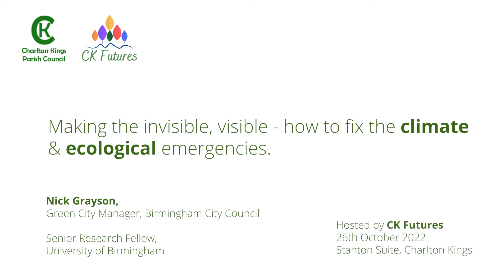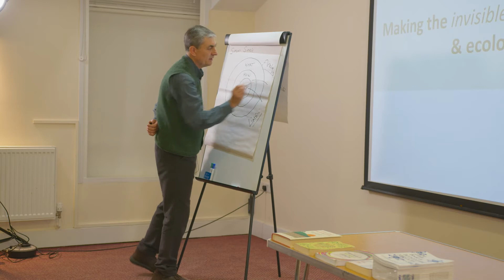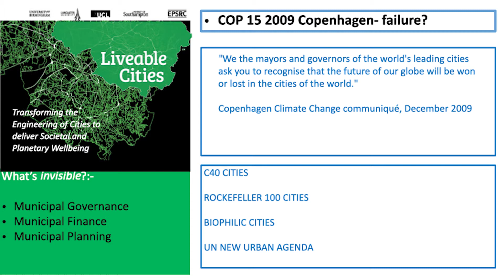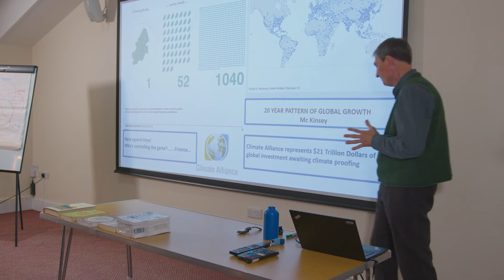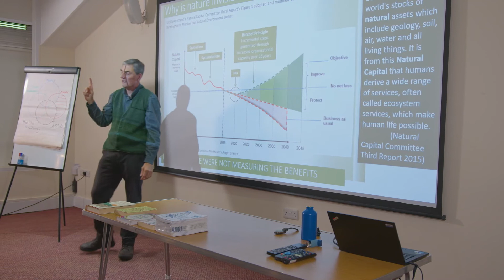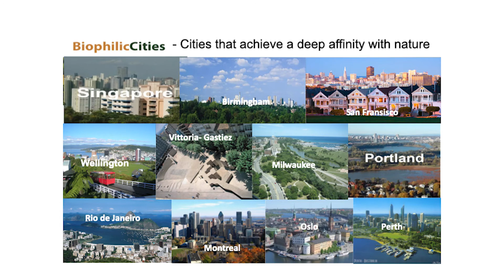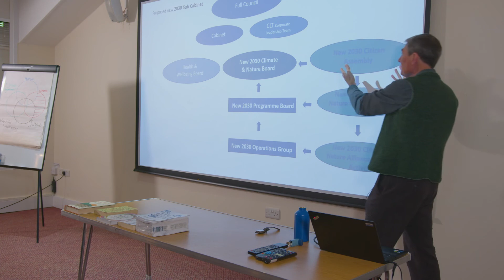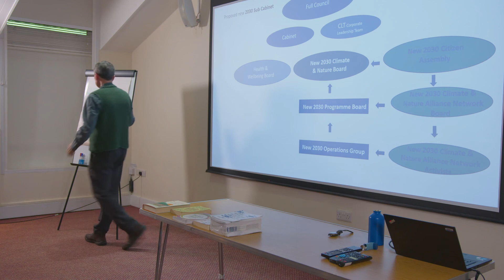Making the Invisible, Visible - How to Fix the Climate and Ecological Emergencies, with Nick Grayson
In this CK Futures talk at the end of October 2022, Nick Grayson, Green City Manager at Birmingham City Council, discussed how we can fix the climate and ecological emergencies and talked about the extensive work he has done in Birmingham.

Nick is passionate about transforming cities to create places that deliver wellbeing for the planet and for their citizens.

Towards this aim, during his time as Green City Manager in Birmingham, Nick has implemented a plan to tackle issues in four main areas: Climate, Nature, People and Justice (or health and wellbeing). In this fascinating talk, he will talk us through this plan, the benefits of it, and how it can be made a reality.